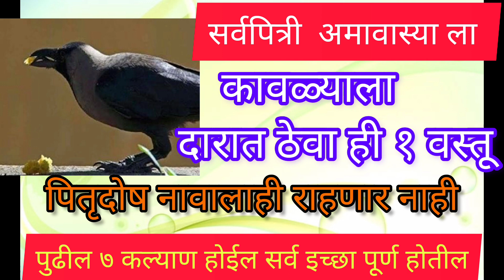सर्वपित्री अमावस्या कावळ्याला खाऊ घाला | जाणून घेण्याचा एक स्मरण्यात राहीलेला गोपन शक्ति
सर्वपित्री अमावस्या कावळ्याला खाऊ घाला ही एक वस्तू/ही तिथी वर्षातून एकदाच, ७ पिढ्यांचा पितृदोष संपेल

Pitru paksh 2023 Do's & Don'ts: २९ सप्टेंबर ते 14 ऑक्टोबर पितृपक्षात काय करावे व काय करू नयेपितृपक्ष

सर्वपित्री अमावस्यापर्यंत रोज पाच मिनिटे करा मित्रांची ही सेवा/नारायण नागबळी करावा लागणार नाहीसेवा

आज पासून पितृपक्ष संपेपर्यंत कधीही दान करा ही १ वस्तू सर्व पितृदोष नष्ट होतील#पितृदोष

उद्यापितृपक्षातील पहिलाच मोठाशनिवार पित्रांसाठी इथे लावा १ दिवा पितृदोष दूर होईल#पितृपक्ष

आज भद्रपद पौर्णिमेपासून ते पितृपक्ष संपेपर्यंत इथे लावा असा १ दिवस सात पिढ्यांचे पितृदोष दूर होतील
आज#पोर्णिमा मुलांवरून ओवाळून टाका ही एक वस्तू सर्व दोष अडचणी दूर होतील अभ्यासात प्रगती होईल

भाद्रपद पौर्णिमेला करा सात दिव्यांचा उपाय, पितृपक्षातच करता येतो!
Pitru paksh 2023, pitru paksh rules, how to do shradh at home pitru paksh meaning, how to do pitrupaksha Pooja at home, how to do shradh at home, what not to do during Shraddha period, पित्रांसाठी असा एक दिवा लावा पित्रांचा आशीर्वाद मिळेल,पितृपक्षामध्ये दक्षिणेला लावा एक दिवा पितरांचा आशीर्वाद मिळेल,